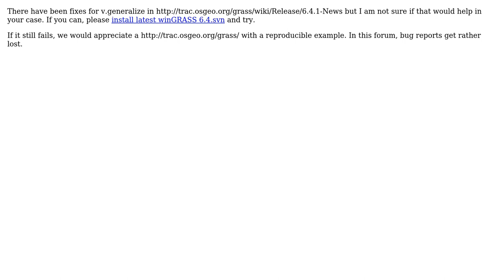GIS: How to clean vector segment intersect errors in GRASS?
With thanks & praise to God, and with thanks to the many people who have made this project possible! You are responsible for your own actions.